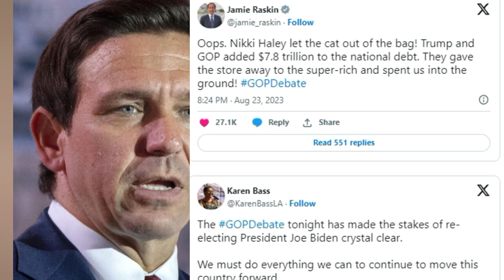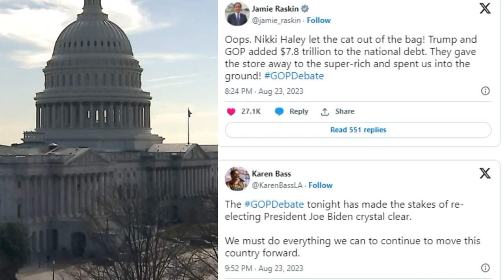🚨🚨 EL DEBATE FUE UN INSULTO A LOS DEMOCRATAS NOTICIA DE ESTADOS UNIDOS DE AMÉRICA 24 AGOSTO